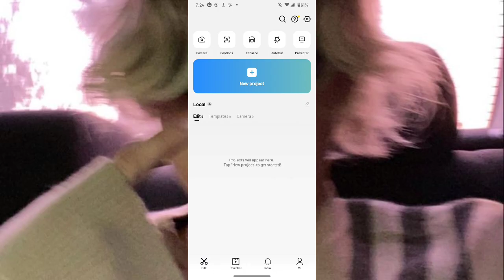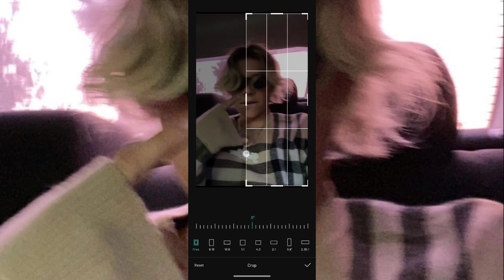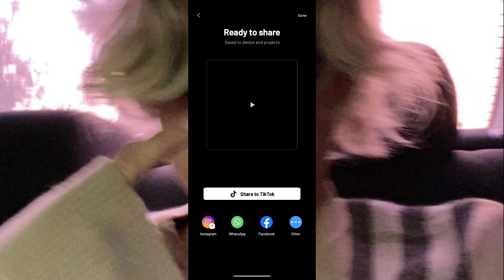how to edit